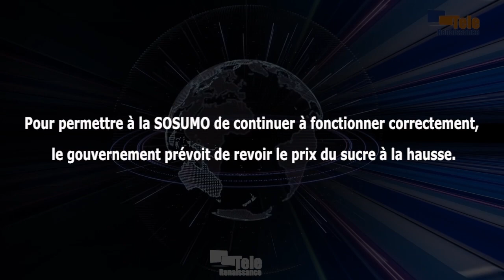Le prix du sucre bientôt revu à la hausse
Pour permettre à la SOSUMO de continuer à fonctionner correctement, le gouvernement prévoit de revoir le prix du sucre à la hausse. Annonce faite par Sanctus Niragira, ministre de l’Agriculture. C’était mercredi au cours d’une visite dans cette usine pour lancer la campagne de la récolte de la canne à sucre.